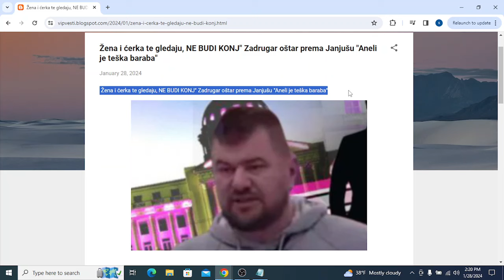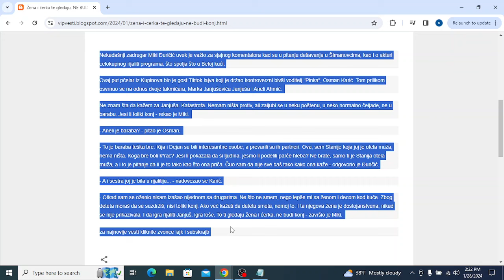Žena i ćerka te gledaju, NE BUDI KONJ Zadrugar oštar prema Janjušu Aneli je teška baraba